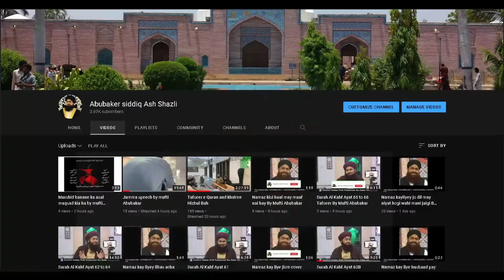Eman Ki Mukhtalif iqsam by MUFTI ABUBAKER ASH SHAZLI